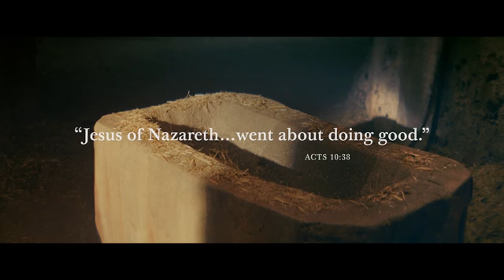Magi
This video was made for spiritual reflection only. It is merely for personal enjoyment.